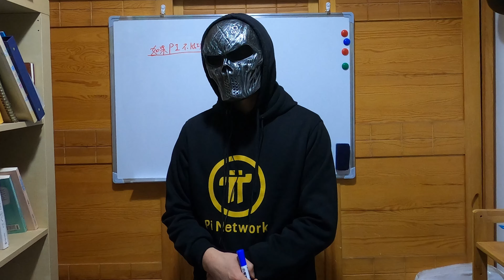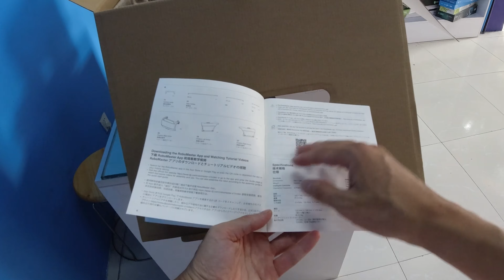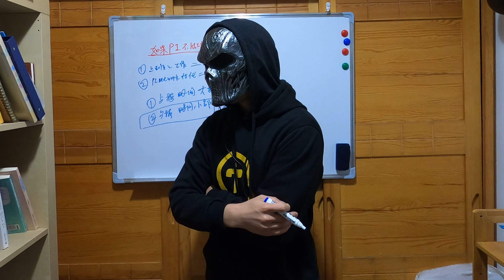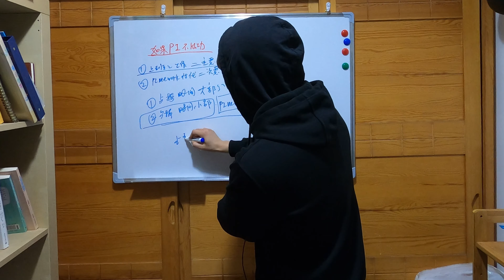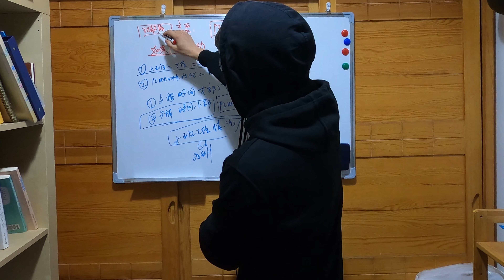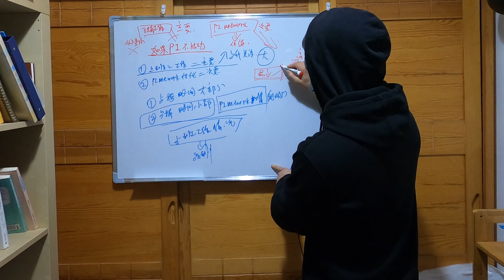Pi Network項目失敗，我們也要考慮到自己的情況，普通人應該把Pi Network當成副業去做，不要因為pi讓自己現在的生活舉步維艱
手机挖矿项目pi币
请点击此链接 安装应用程序，
并使用我的用户名（lsd215）作为邀请码就能获得您的Pi